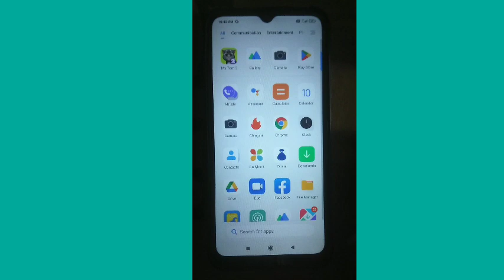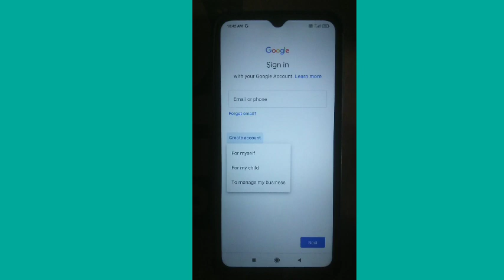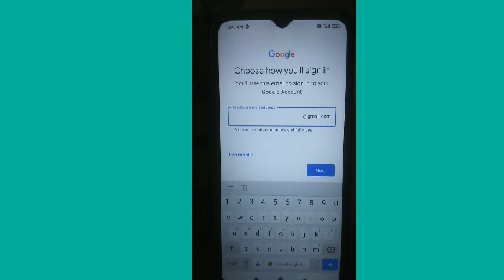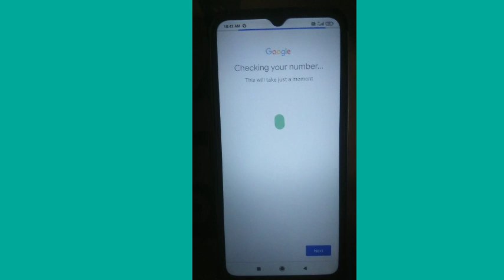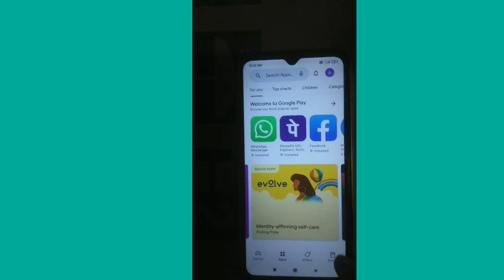Gmail id kaise banaye | Email id kaise banaye | How to make Email id | How to Create Gmail id 2023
Your Question :-

जीमेल आईडी कैसे बनाएं
Gmail id banana sikhe full details 2023
Play store sing in kaise kare
Create play store id
Mobile par gmail id kaise banaye